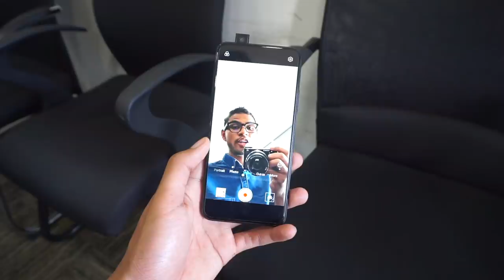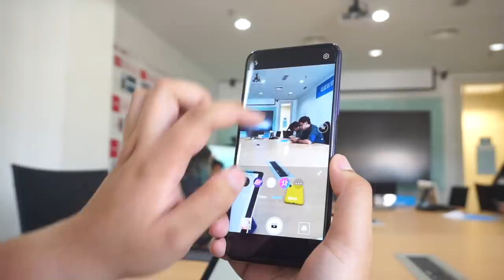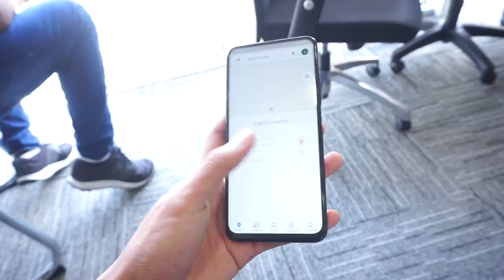Honor 9X Pro - Rambut Sama Hitam, Hati Lain-lain (Pandang Pertama)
Hari ini honor memperlihatkan peranti terbaru Honor 9X Pro dengan perubahan yang agak drastik dari segi dalamannya. Ia dikuasakan oleh cip kirin 810, ram sebesar 6GB dan storan dalaman 256GB. Sila lihat video penuh untuk ketahui lebih lanjut.